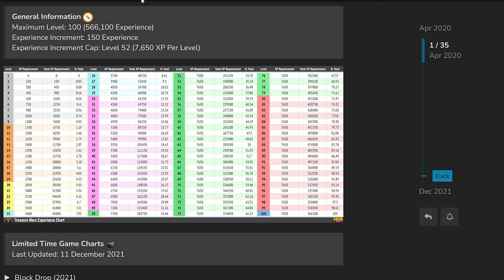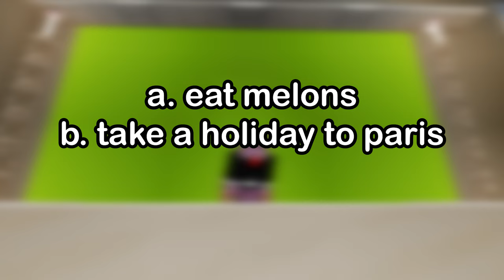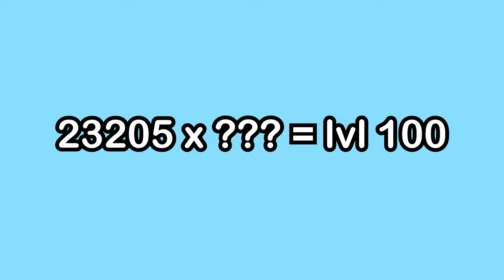How to PRESTIGE on The Hive… FAST!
today, i found out the fastest way to prestige in treasure wars. spoiler: it's pretty crazy. i didn't know you could prestige that quickly...

like the video too please :D

server is listed as an MCPE default.

Nintendo music used